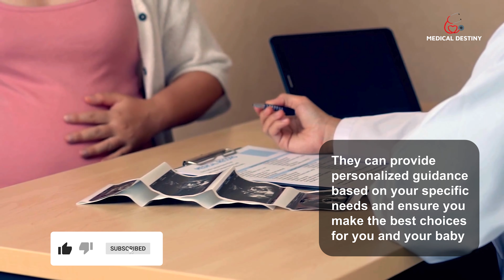Benefits Of Eating Banana In Pregnancy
Eatingbananaduringpregnancy

Music Credit Code: LNVPQKGKZYBOLPWM